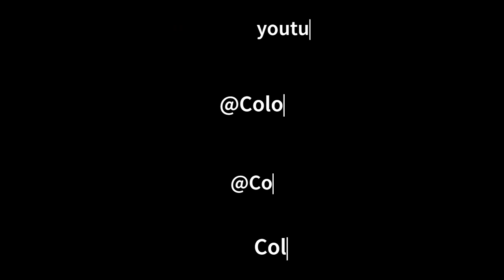Mythical Reindeer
This one was from "Pop Manga Dragons and other Magically Mythical Creatures coloring book by Camilla d'Errico.